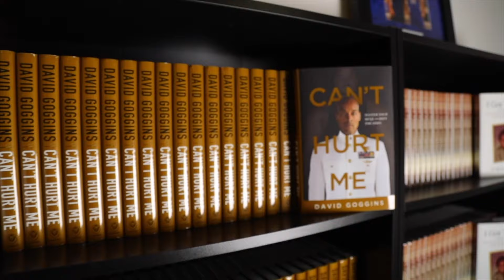David Goggins "Can't Hurt Me" Sizzle Reel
David Goggins' "Can't Hurt Me" is one of the bestselling memoirs of all-time. The book hit #1 Amazon Most Sold, #1 Amazon Most Read, New York Times Bestseller, and Wall Street Journal Bestseller. Beyond that, canthurtme became a movement.